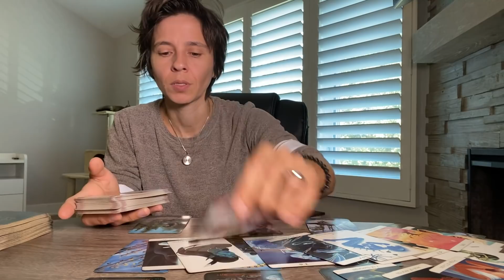SAGITTARIUS - "Working on It" AUGUST 9TH - 15TH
SAGITTARIUS EXTENDED :
(AVAILABLE ON VIMEO UNTIL THE END OF SEPTEMBER 2021 ONLY)